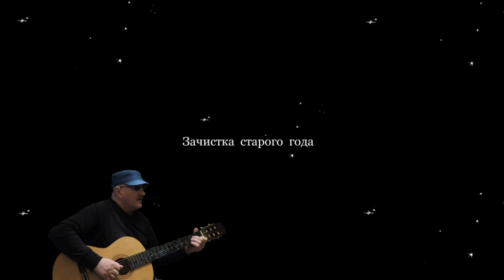Зачистка старого года (ВНИМАНИЕ ! ДЕБЮТ ПЕСНИ) - Алексей Доктор Леший - бард